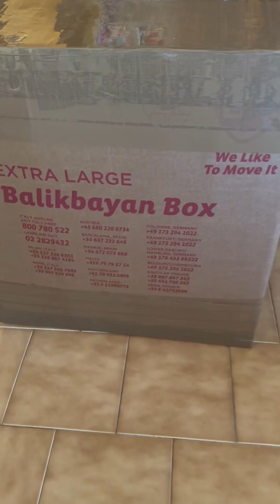A day in a life here in Milan 🇮🇹